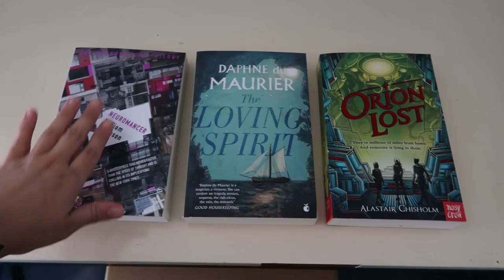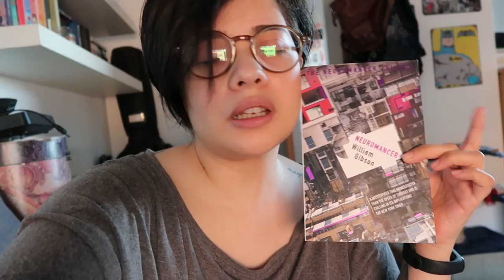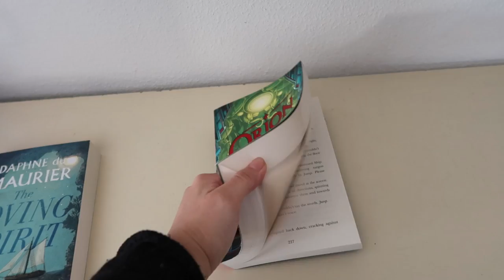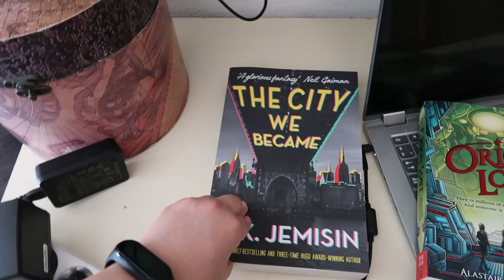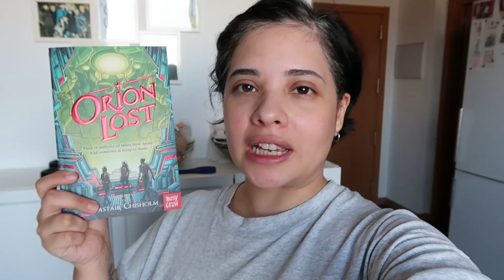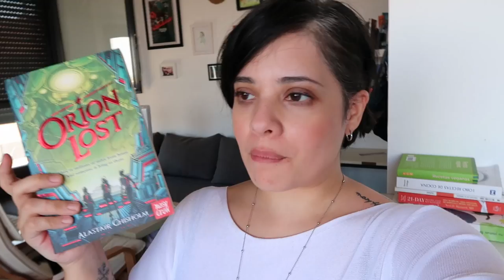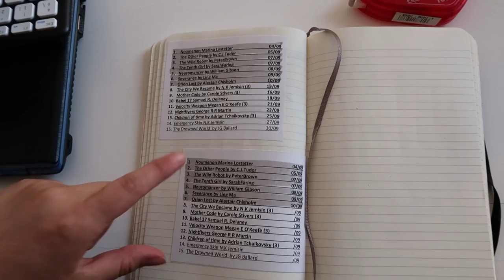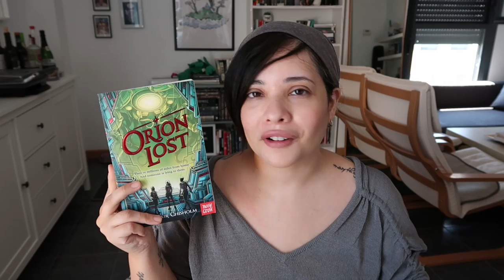Reading Vlog || 5 books in 5 days!!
In this reading vlog, I decided to set myself the challenge of reading 5 books in 5 days and it was actually a lot of fun! Of course, this is not a normal reading (or vlogging) week for me but it was a nice change of pace to reading things I wasn't liking and my mental health being all over the place.

Books mentioned:
The Wild Robot by Peter Brown
Neuromancer by William Gibson
Severance by Ling Ma
Orion Lost by Alastair Chisholm